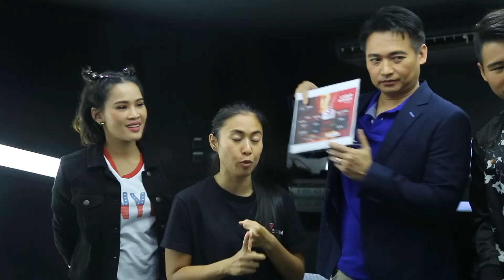กอดรัดFieldTrips "หล่อรวยมาก" พีเค ปิยะวัฒน์ | ทุกวันอาทิตย์เวลา 07.50 น.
ติดตามรายการ กอดรัด FieldTrips ได้ทุกวันอาทิตย์เวลา 07.50 น.
ออกอากาศเมื่อวันอาทิตย์ที่ 22 ก.ย. 62
ทางช่อง 3 33HD

ติดตามพวกเราได้ทุกช่องทางตามนี้เลยจ้า